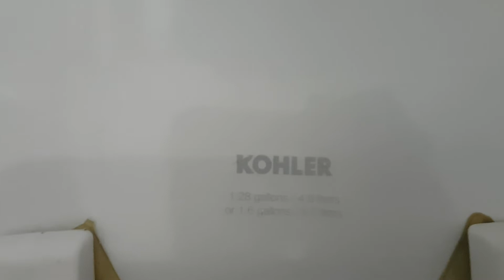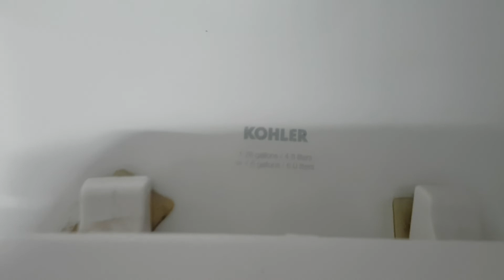28. City Park washroom #6